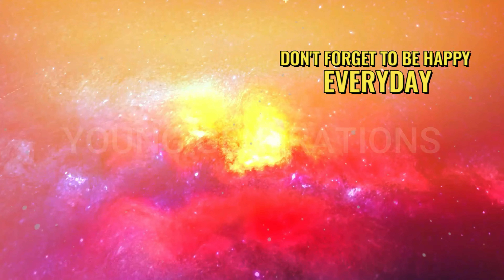A GAME FULL OF STRATEGIES FOR VICTORY PVP GUILD WARS 2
GREETINGS, COMPLETE STORY MISSIONS, THE YOUNG GENERATION WILL UPLOAD VIDEOS RELATED TO GUILD WARS 2 EVERY DAY, FOR THOSE WHO ARE NEW AND DON'T UNDERSTAND, YOU CAN ASK IN THE COMMENTS COLUMN, DON'T FORGET TO  SUPPORT THIS CHANNEL BECAUSE YOUR SUPPORT IS VERY USEFUL, THANK YOU.